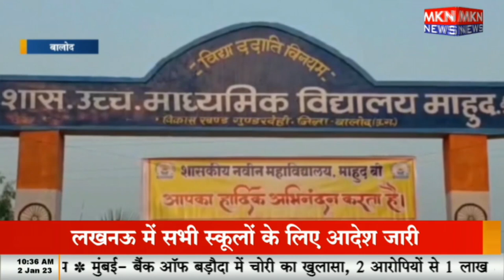वार्षिक सम्मेलन में पहुंचे विधायक